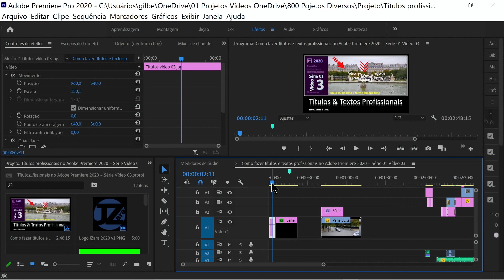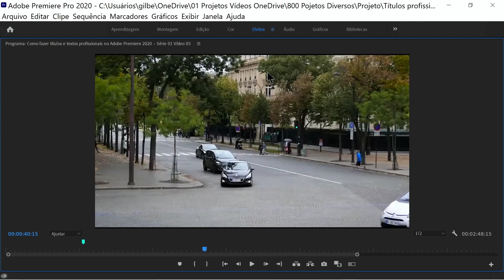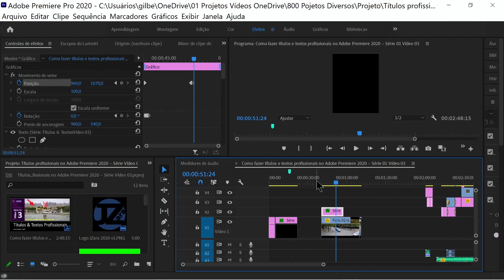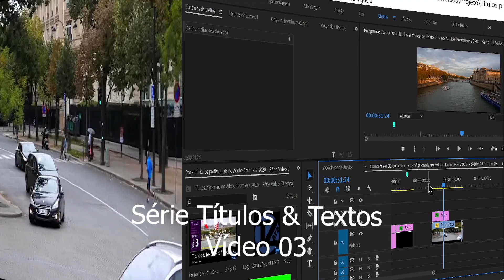How to make professional titles and texts in Adobe Premiere 2021 - Series 02 Video 03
The Title falls from above and shakes when it hits
For this feature it is possible to apply several types of effects, here are some of them:
1) Control of “Opacity” effects,
2) Apply the effect:
a. Create a 4-point polygon mask, the mask must cover the title and the rectangle.
B. After the mask is ready, make the track (follow-up as needed).
3) Basic 3D, to make the title or text rotate horizontally or vertically.
4) As Adobe has several resources it is possible to create a multitude of different titles, just use your creativity.